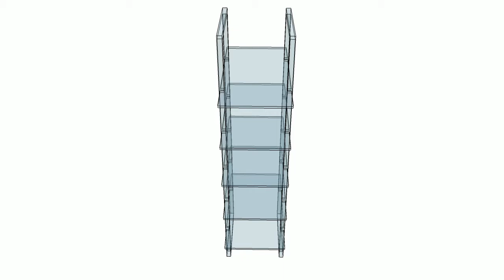ETAGERE ECHELLE TRANSPARENTE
Etagère originale en forme d'échelle en plexiglas transparent.
Made In France (Lorraine)
- plexiglas épaisseur 1 cm
- dimensions: 70/35 cm
- 5 étagères réglables tous les 10 cm (il suffit de devisser les tablettes)
- montants en carrés de 2.5/2.5 cm
- livré à plat - à monter